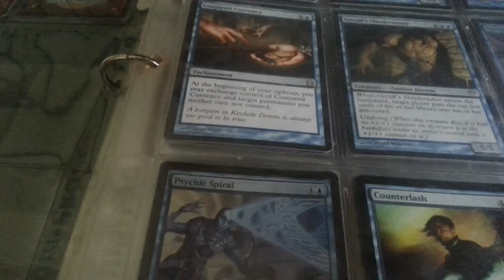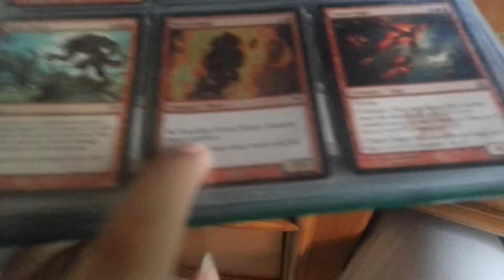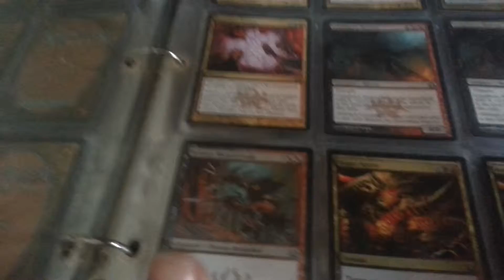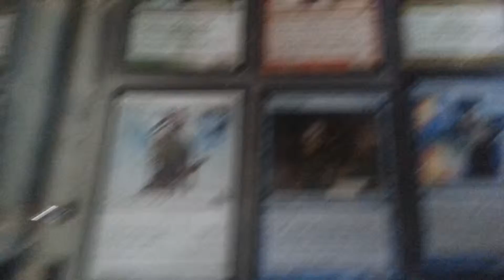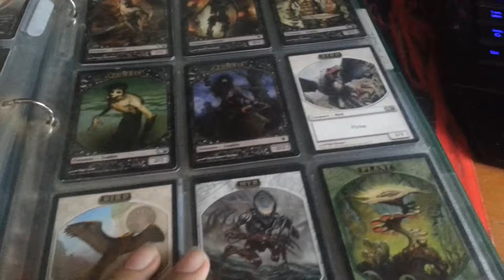Trade Binder Update 16/01/13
This is first Trade Binder of the New Year xD
Wants:

Shock lands xX

Dual lands xX

Hellrider x2

Deathrite Shamen xX

Foils xX

PlanesWalker xX